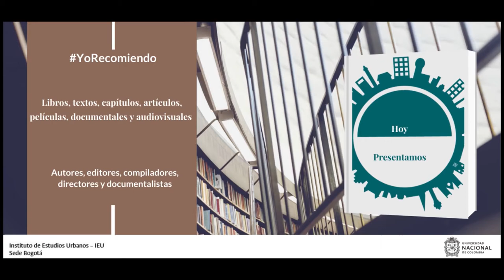YoRecomiendo Dos biografías urbanas: UNAL y CAN. La historia de dos proyectos de ciudad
La arquitecta Juliana Zambrano, investigadora del Instituto de Estudios Urbanos de la Universidad Nacional de Colombia, sede Bogotá recomienda su libro Dos biografías urbanas: UNAL y CAN. La historia de dos proyectos de ciudad, publicado en 2020.